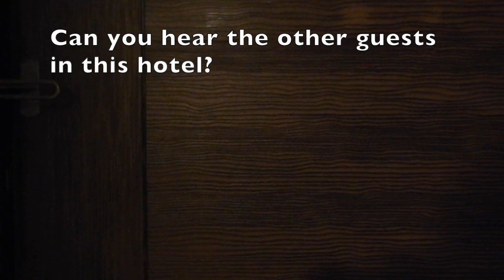ANZAC Grand Hotel, Canakkale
Hi travellers,
The ANZAC Grand is the hotel I stayed when I went to visit Gallipoli.  Canakkale is on the other side of the water and it is easy to catch a ferry across to go and visit.  Canakkale town is where the horse from the movie Troy is along the waterfront (about a 5 minute walk from this hotel).  I paid for 2 nights to stay in this hotel.

Breakfast is included.  It is right in the old town and the area is very walkable.

The walls are pretty thin, so bring ear plugs, I did use my noise cancelling headphones.  It is pretty basic.  Mostly you will be out and about and it is just a place to sleep, the location in the old town is great and it is near the ferry.